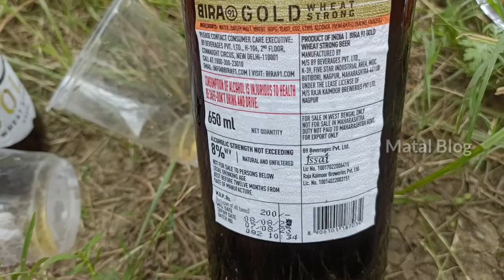গাড়ি ওয়াশ করতে গিয়ে রাস্তার ধারে বসে ( BIRA 91) Beer খেলাম.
The channel or host does not support or promote smoking & drinking & urges the viewers to indulge in any such activities responsibly as an excess of everything is bad & drinking is injurious to health & use personal discretion before indulging in such activities & do not drink & drive.